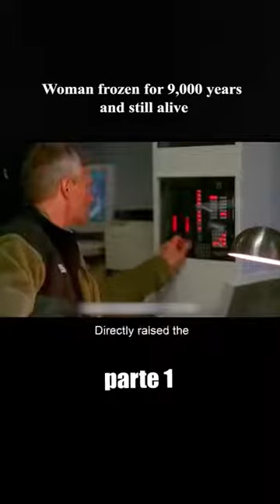woman frozen for 9,000 years (part-1)